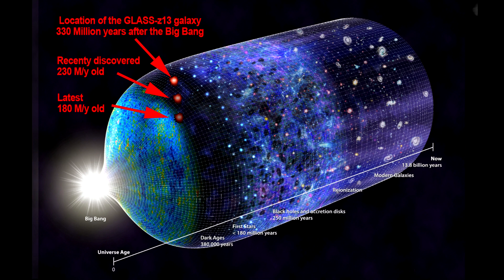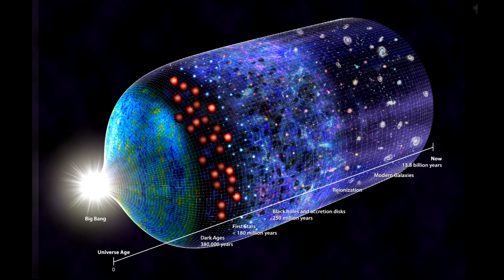James Webb Telescope; the Big Bang is a Bust!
The Big Bang was always comfort food for a species prone to need an origin story. No surprise then that it was instigated by Georges Lemaître, a Belgian Catholic Priest. This of course was enthusiastically approved by the Catholic Church, the first words of their holy book, "In the Beginning"
As the James Webb Telescope has aptly demonstrated, there is no "Dark Age". The reasoning is brutally simple: If there is no primordial Dark Age, then cosmic redshift is not an evolutionary yardstick.
It will take years for the realization to sink in, as cosmology stalwarts doggedly hang on to what was once a theory, has now become a belief system. They'll likely move the Big Bang goalposts further into the red fog of the Event Horizon, where our instruments conveniently will not be able to determine the nature of galaxies one way or another.
But in doing that, the Big Bang theory becomes at best a demoted hypothesis, but more likely: Faith.